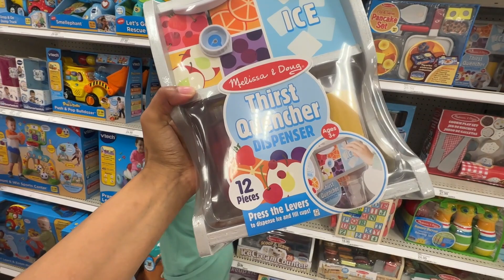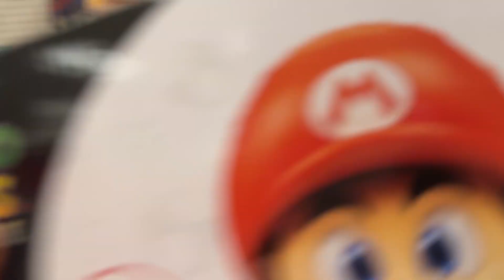SURPRISING OUR BABY WITH a TOY SHOPPING SPREE! SHE WENT CRAZY 😱 | The Winning Fam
SURPRISING OUR BABY WITH a TOY SHOPPING SPREE! SHE WENT CRAZY! Hey Winning Fam! Baby Era went on her 1st toy shopping spree at Target with no budget. Toy shopping was a challenge since we wanted to find baby toys and toddler toys that her big sister would play with too! Buying everything our 9 month old baby touches was fun. We love shopping challenges at Target!